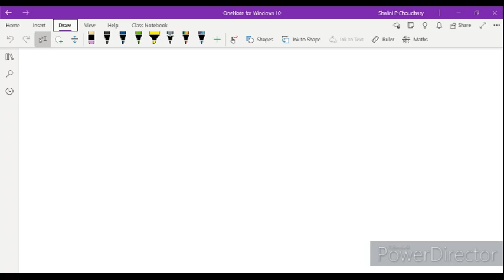Sums based on Definite Integrals | Mathematics | Class 11th-12th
Hello everyone,

I am Shalini, a Software Engineer turned Professor. Worked 3 years in IT industry, then joined College as Assistant Professor. Teaching is my passion.

I post videos weekly twice.
My contents are basically related to General Aptitude/Aptitude test, Mathematics, Statistics and IT subjects.